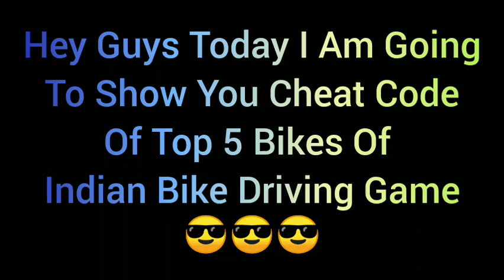Indian Bike Driving Game 😎😎 (Top 5 Best Bikes Cheat Code) indianbikedriving3d indianbikedriving2 🥶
Hey guys! Today I'll be playing (Indian BIKE Driving Game) and in this video I will be showing you (Best Bike In Game ) and (and Infinity Health Bike).

Timestamps:Plz Find By Watching The Video And Tell Me About It

0:00

0:00

0:00

That YouTube gaming channel video description  will help you to get YouTube Channel started. As you grow and post more videos you can begin to add your own personal